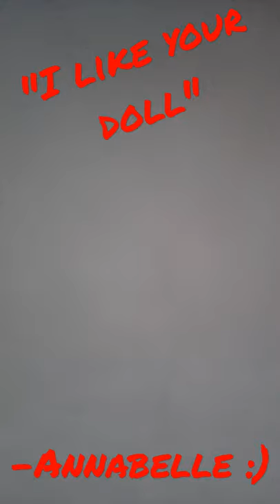Warning:Positively do not click